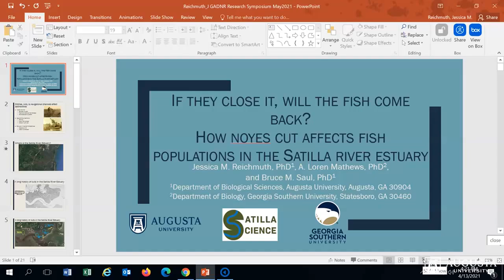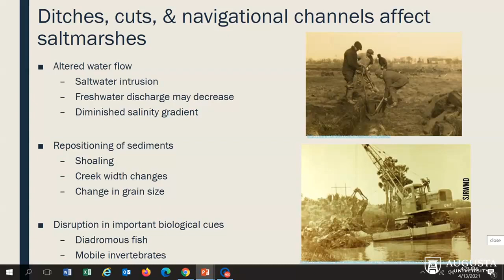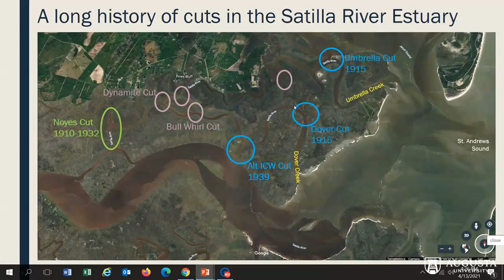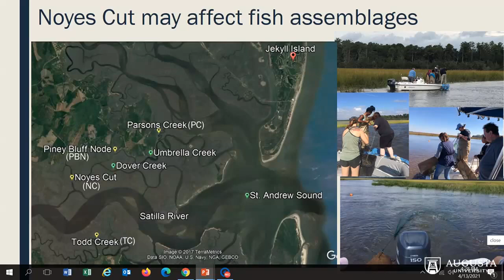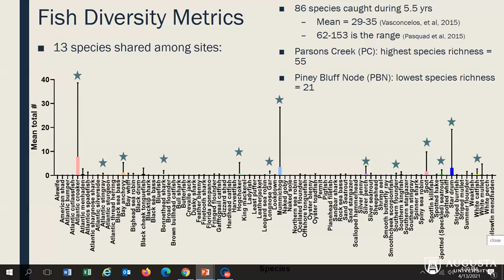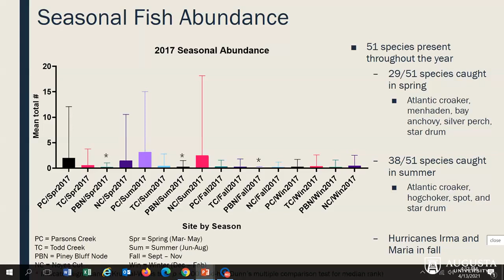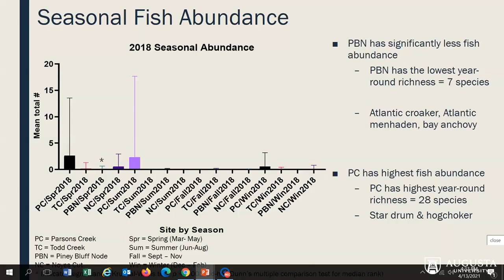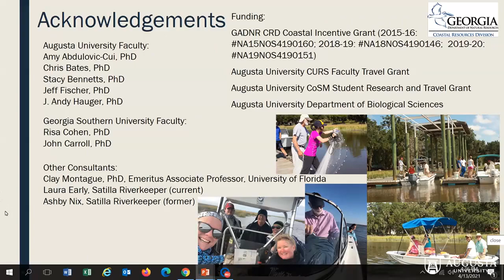If They Close It, Will the Fish Come Back? How Noyes Cut Affects Fish Populations in the Satilla Riv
A presentation by Jessica M. Reichmuth, as part of the 2021 Coastal Research Symposium by UGA Marine Extension and Georgia Sea Grant and Georgia DNR Coastal Resources Division.